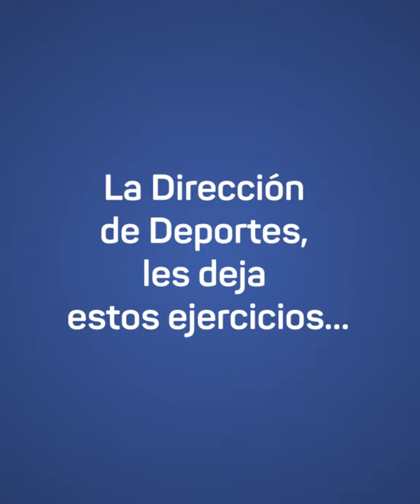LAPRIDA │ Bs. As. │ Video actividades Adultos Mayores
ADULTOS MAYORES: EJERCICIOS PARA CONTINUAR EN MOVIMIENTO, EN CASA

La Dirección de Deportes, les acerca a nuestros Adultos Mayores, algunos ejercicios para que en sus casas continúen en movimiento, haciendo algunas rutinas de ejercicios, pero sobre todo: disfrutando.

Así que, vamos, en estos días de nublados y de lluvia, y en cuarentena a no quedarse quietos. ¡A prenderse! Música, actividad física y a pasarla bien.

¡Gracias a la profe Meli Desancio, Directora de Deportes de la Muni por esta rutina!